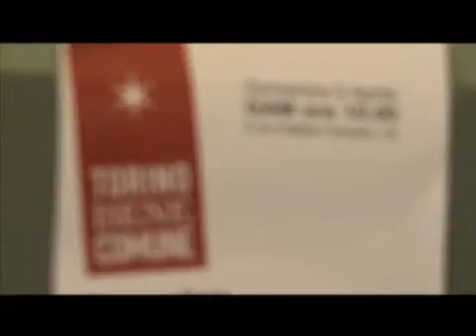Diario di Piero - Incontro con la Circ.6 e Torino Bene Comune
La giornata di Piero Fassino raccontata attraverso i suoi incontri pubblici, le sue giornate nei quartieri della città, i dibattiti e gli appuntamenti tematici. Un programma da non perdere per seguire il percorso di Piero verso le elezioni del 15 e 16 maggio 2011.